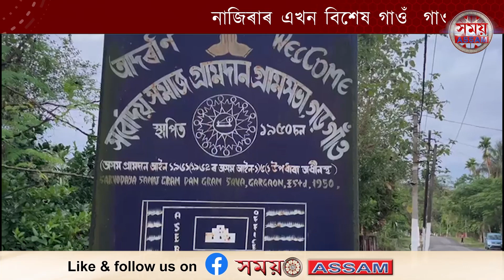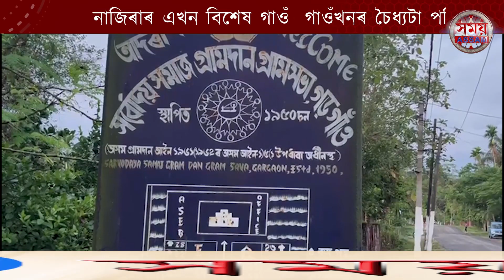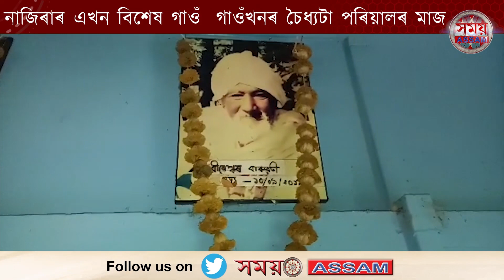নাজিৰাৰ এখন বিশেষ গাওঁ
গাওঁখনৰ চৈধ্যটা পৰিয়ালৰ মাজত মাটিৰ পট্টা কেৱল এখন